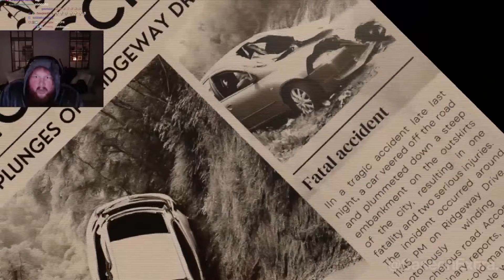Times Where Caseoh Couldn't Handle Horror Games..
I AM NOT CASEOH! This is a Fan channel of Caseoh providing the funniest clips and best stream moments about Caseoh for fans.